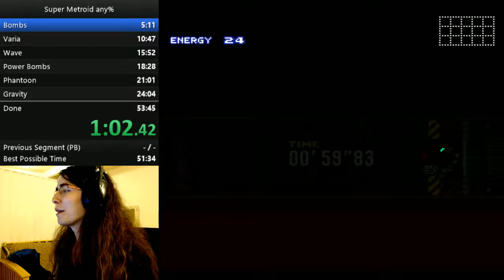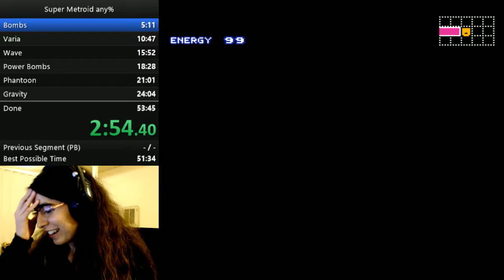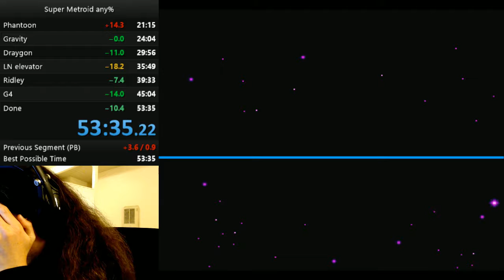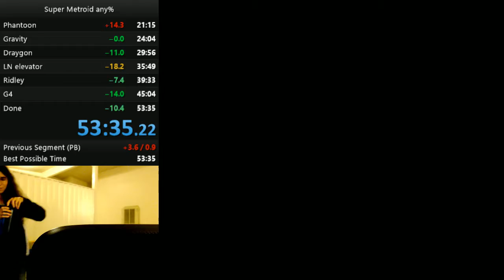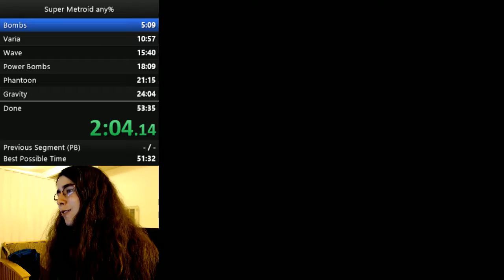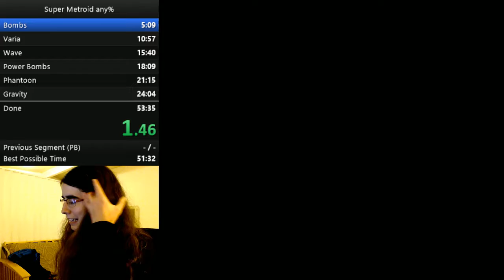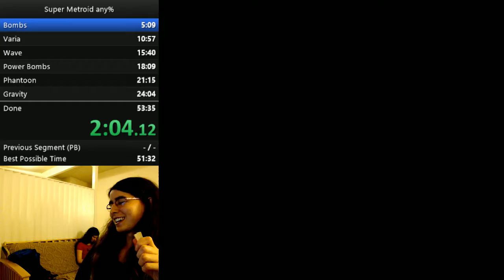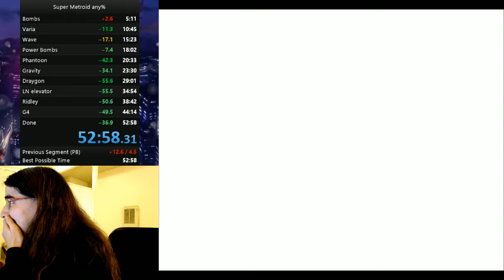Super Metroid any% 53:35 and 52:58 (2 pb's in 3 runs)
3 pb's in a day and 2 pb's in one run is more than we could have ever expected -- Watch live